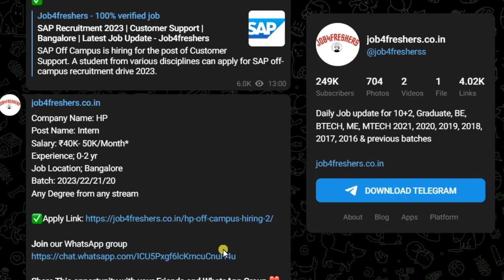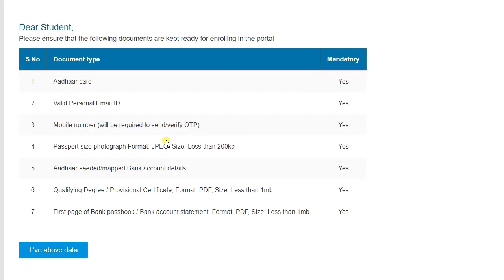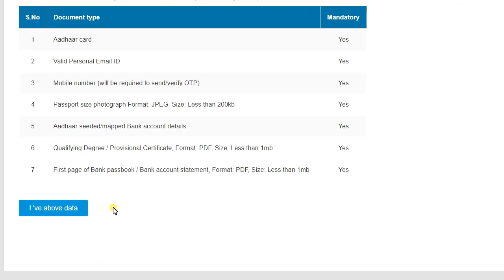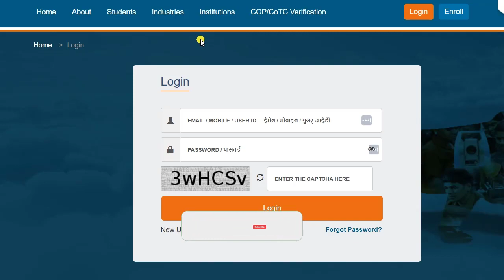HPCL Recruitment 2023 | Graduate Apprentice trainee | Apply Now!! | Job4freshers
GADGETS FOR ONLINE STUDIES:
Study Table

About Us: In this Channel, we are giving  Latest Government and Private Job Updates with 100% verified for Engineering Disciplines as well as many other Graduates.